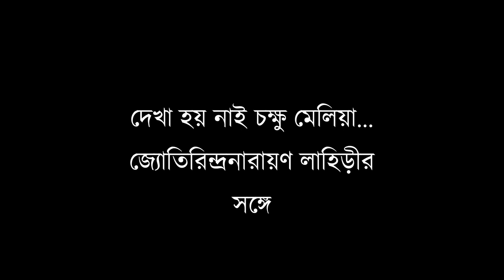এখানে রোজ এক হাজার সিঙ্গারা বিক্রি হয়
দেখা হয় নাই চক্ষু মেলিয়া... (পর্ব এক)
জ্যোতিরিন্দ্রনারায়ণ লাহিড়ীর
সঙ্গে